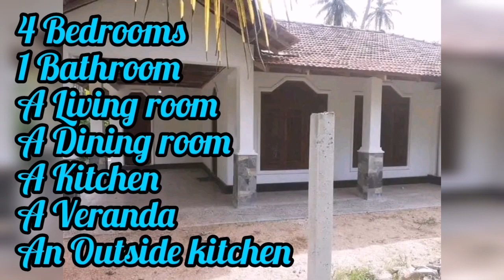Pol idam | House for sale in sri lanka | Aduwata idam | Aduwata niwasa | Land for sale